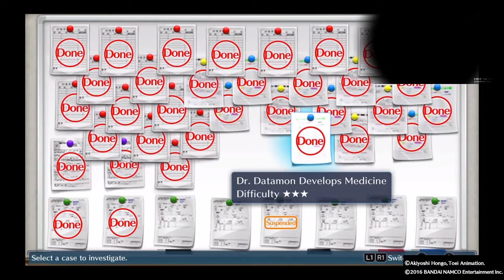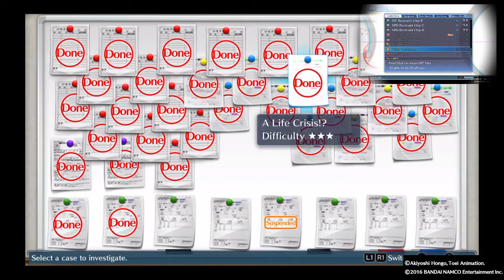DIGIMON STORY CYBER SLEUTH Part 43 HD